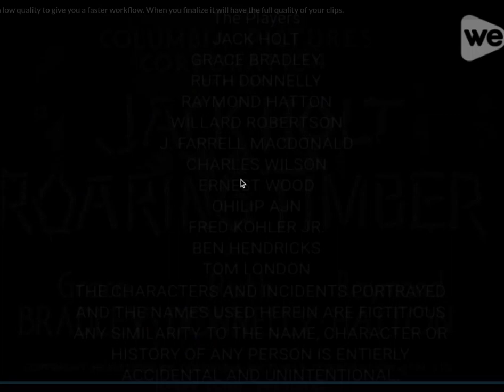Roaring Timber (1937) Title Sequence